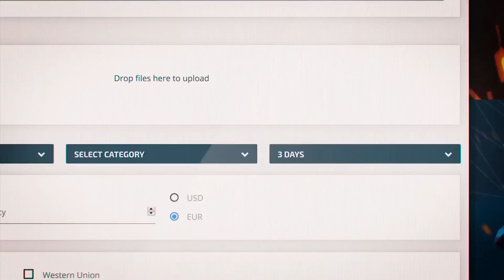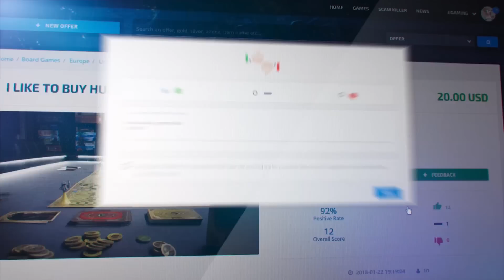OSTATNI HIDE AND SEEK Z EKIPĄ ! CHOWANEGO W CSGO 😢